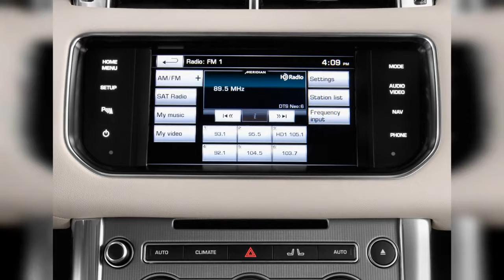2014 Land Rover Range Rover Sport | FULL TOUR | Interior and Exterior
The 2014 Land Rover Range Rover Sport has the most convincing answer to the sporty-SUV conundrum. Find out why the 2014 Land Rover Range Rover Sport is rated 9.0 by  experts.
0:00 - Intro
0:00:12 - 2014 Land Rover Range Rover Sport
0:00:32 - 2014 Land Rover Range Rover Sport
0:00:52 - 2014 Land Rover Range Rover Sport
0:01:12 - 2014 Land Rover Range Rover Sport
0:01:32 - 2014 Land Rover Range Rover Sport
0:01:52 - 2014 Land Rover Range Rover Sport
0:02:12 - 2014 Land Rover Range Rover Sport
0:02:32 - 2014 Land Rover Range Rover Sport
0:02:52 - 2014 Land Rover Range Rover Sport
0:03:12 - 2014 Land Rover Range Rover Sport
0:03:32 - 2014 Land Rover Range Rover Sport
0:03:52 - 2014 Land Rover Range Rover Sport
0:04:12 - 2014 Range Rover Sport Live Photos
0:04:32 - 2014 Land Rover Range Rover Sport
0:04:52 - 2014 Land Rover Range Rover Sport
0:05:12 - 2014 Land Rover Range Rover Sport
0:05:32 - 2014 Land Rover Range Rover Sport
0:05:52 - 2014 Land Rover Range Rover Sport
0:06:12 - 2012 Land Rover Range Rover Sport Rear Exterior View
0:06:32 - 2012 Land Rover Range Rover Sport Rear Seats
0:06:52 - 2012 Land Rover Range Rover Sport Front Seats
0:07:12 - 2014 Land Rover Range Rover Sport
0:07:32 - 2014 Land Rover Range Rover Sport 4WD 4-door SE Front Exterior View
0:07:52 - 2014 Land Rover Range Rover Sport 4WD 4-door SE Front Seats
0:08:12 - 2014 Land Rover Range Rover Sport 4WD 4-door SE Trunk
0:08:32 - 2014 Land Rover Range Rover Sport 4WD 4-door SE Gear Shift
0:08:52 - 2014 Land Rover Range Rover Sport 4WD 4-door SE Dashboard
0:09:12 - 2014 Land Rover Range Rover Sport 4WD 4-door SE Instrument Panel
0:09:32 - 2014 Land Rover Range Rover Sport